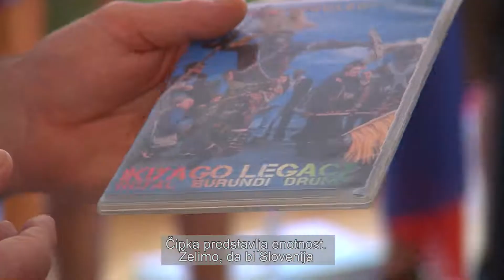Občinski informator - Folkart